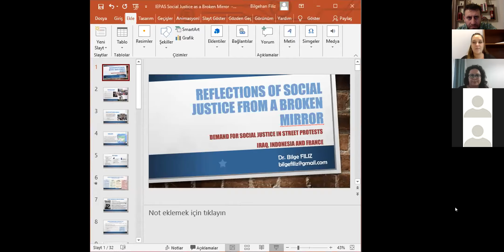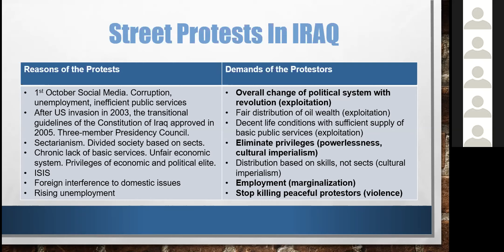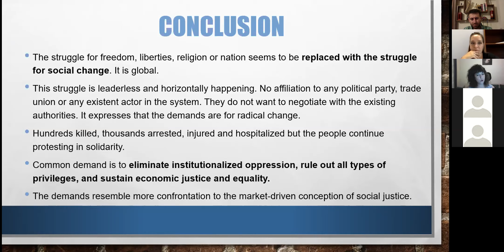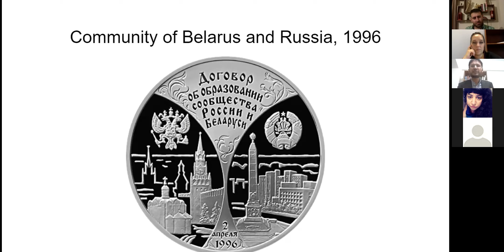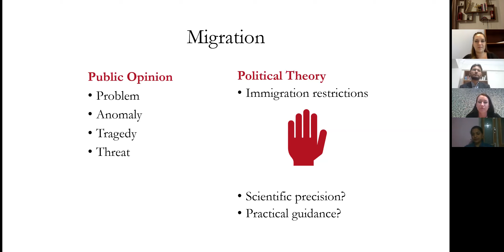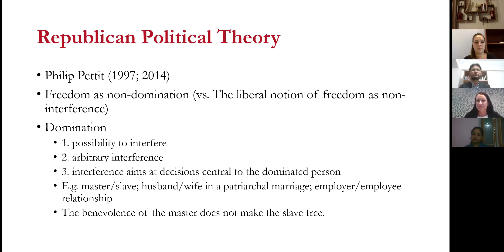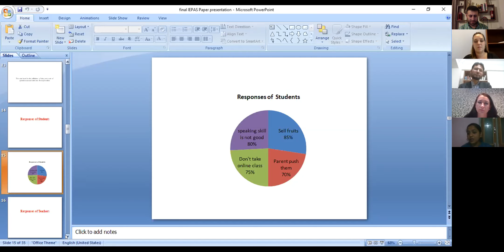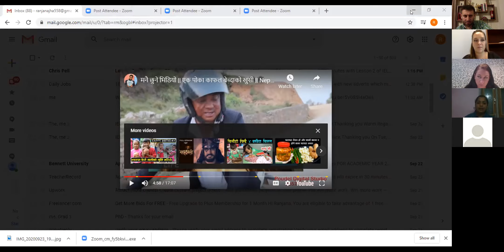IEPAS 2020, M05 - Panel: Socio-Political Challenges for Established Political Orders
CHAIR // DISCUSSANT
Ines Marques Ribeiro (CEI, Portugal)

PAPERS

Bilge Filiz
(Ankara University, Turkey)
The Reflections of Social Justice from the Broken Mirror

Damirka Mihaljevid
(Univesity of Mostar, Bosnia and Herzegovina)
The Role of Civil Society in Political Changes of the 21st Century: Example of B&H and the Arab Spring

Rashed Chowdhury
(Manisa Celal Bayar University, Turkey)
The Pitfalls of Integration: Narrowing Room for Manoeuvre for the Lukashenko Regime in Belarus

Anna Ujlaki
(Corvinus University of Budapest, Hungary)
A Republican Political Theory of Migration

Ranjana Kumari Jha
(National Medical Collage, Nepal)
The Socio-economic Effects of COVID-19 on English Learners in Nepal

Samuel Alexey Sorokin
(European University Institute Italy)
The Project of 'Russian Islam': The Construction of an Inclusive Eurasian Cultural Identity